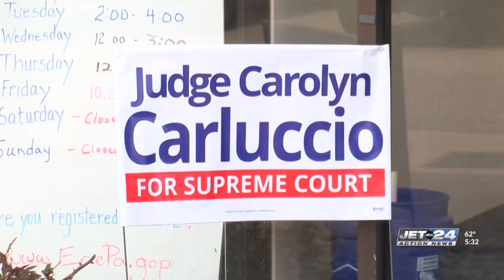PA Supreme Court candidate visits Erie